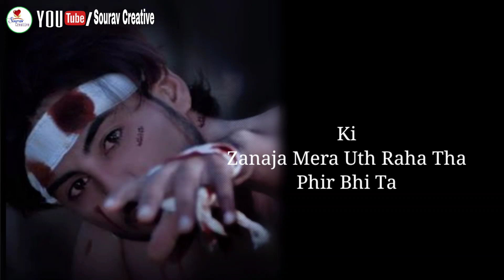😭Very Sad Feelings Status 💔 Bewafai Shayari Status 😥 Emotional Shayari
In This Video Sourav Creative talking about..

1. Very Sad Feelings Status
2. Hindi Shayari
3. Very Very Sad Shayari
4. After Breakup Shayari